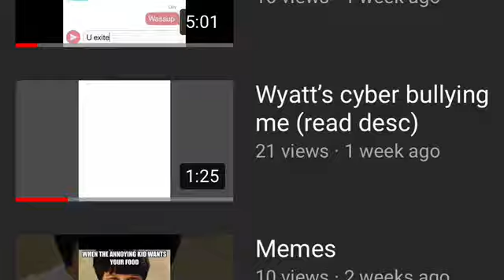2018 in a nutshell